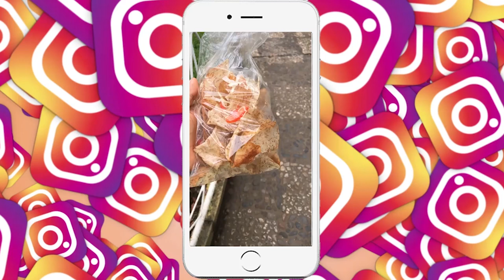PROBANDO LA COMIDA CALLEJERA MÁS BARATA de NICARAGUA 🇳🇮 - AxelTuber / ESCUADRON FRITANGUERO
Me aventure en las calles de Ocotal, buscando la comida mas barata del país